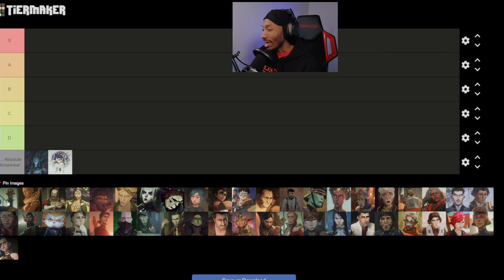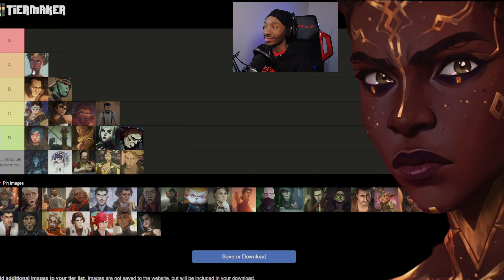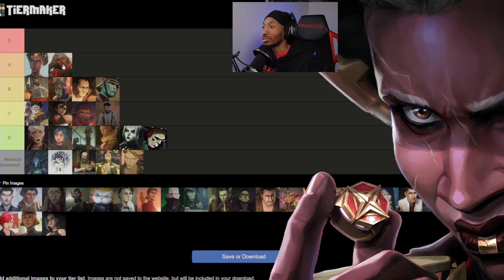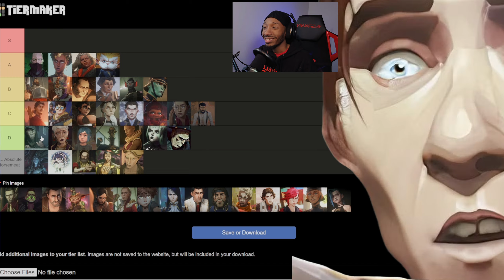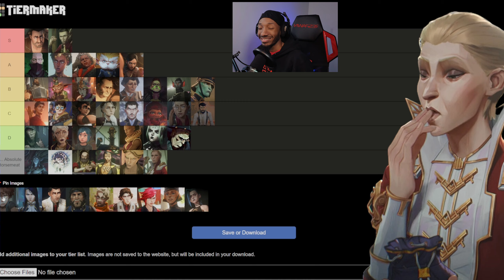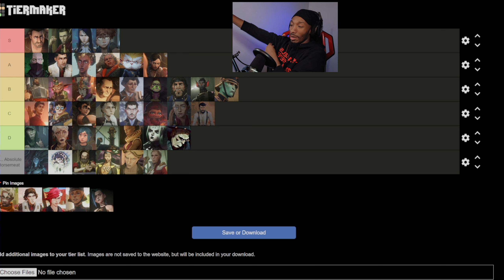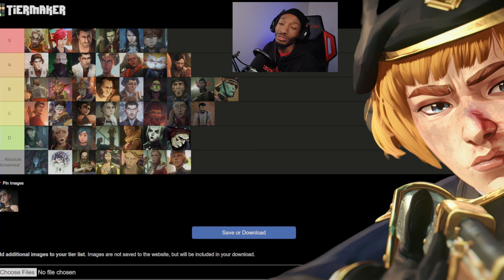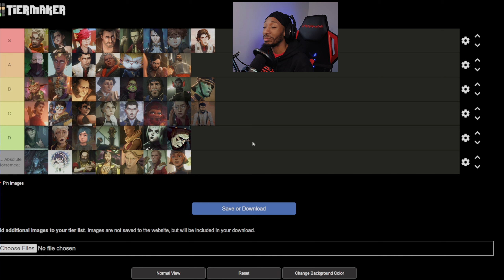THE FINAL ARCANE CHARACTER TIERLIST! (FULL SHOW Discussion)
Arcane has wrapped up and its time to make the FINAL Character Tierlist for the Show. Its been a journey with Arcane and it all comes down to this!

0:00 - 3:33 ONE OFF and MISSING Characters